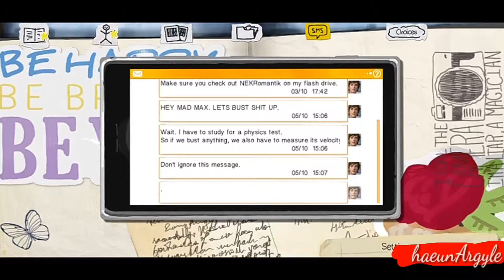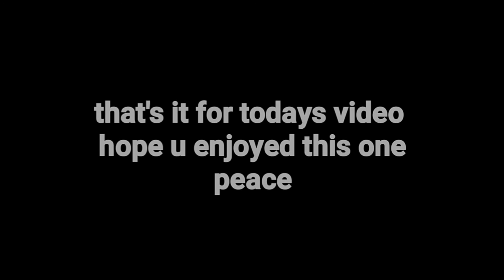Life is Strange Gameplay on Oppo A83 PART 2 (MET CHLOE)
When I played this game off camera its so fucking smooth well if u gotta record your game on this phone u can experience a lil bit frame drops..just a lil bit but you can still playing well I swear to ga😀😎

Anyways thnk you si much for watching
24 mins of your life xd peace.